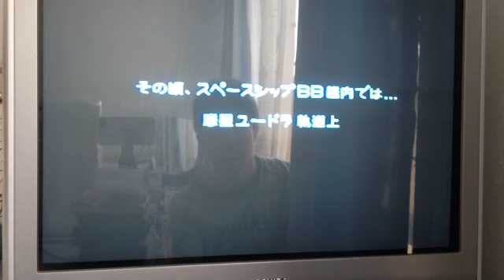【ゲーム実況】ラチェット&クランクpart4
ラチェット&クランクのゲーム実況です。